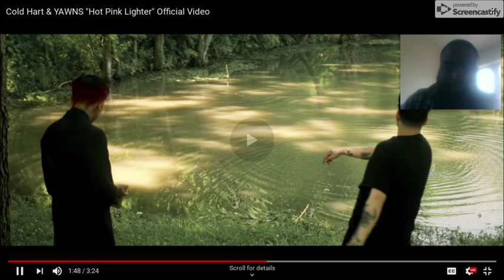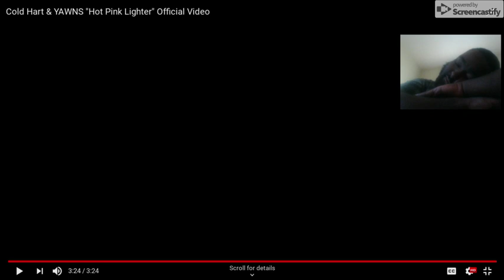REACTING TO COLDHART & YAWNS- HOT PINK LIGHTER